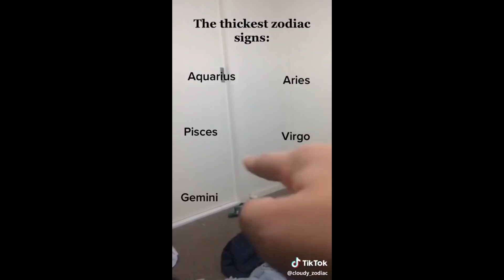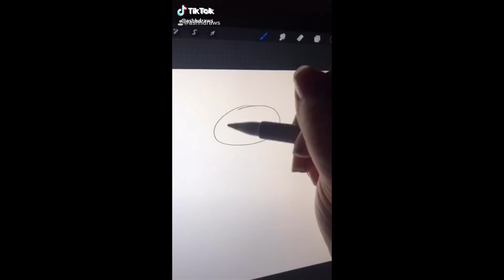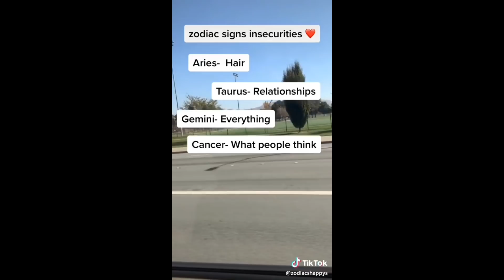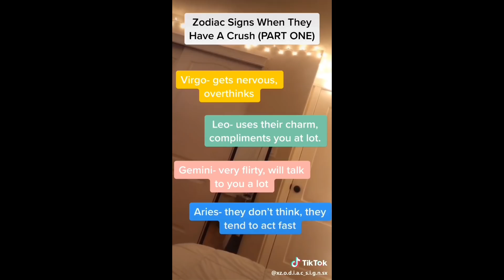Zodiac (Tik Tok Compilation)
✨Zodiac Sings (Tik Tok Compilation)
✨DAILY COMPILATIONS!!

tik tok songs, tiktok songs, tiktok songs you don't know the name of, what is this tiktok song name, list of tiktok songs, tik tok music, tik tok songs you might now know, tik tok songs with song name and artist, tik tok song names with artist, tiktok memes, tiktok cringe, cringy tik tok compilation, tiktok compilation, funny tik tok videos, ironic tik tok, funny tik tok fails, tiktok meme compilaton, funny tik tok duets, dank compilation, funny af, noeneubanks, loren gray, caleb.finn, caleb finn, vine videos, pewdiepie tiktok, tell me kill him i said let me get my deathnote, death note, ay don't know her, savagegasp pumpkins scream in the  dead of night, my darling i love you, blueface baby ah ah, blue face, i dont want to go to school tomorrow thinking about you, ay ay i don't want to talk baby girl i wanna f*ck, i will use my gun if i have to, lil yachty, lil ricefield, trapanese, in the whip cus i cannot see, area 51 memes, alien memes tik tok, time travel meme song, yung gravy, left boy dangerous, dangerous that sounds good talk to me baby like i am your uu, im upset drake, ghosts remix jacob tillberg, i must be dreaming because i don't believe in ghosts, sugar remix, higher than the ceiling oh baby it's the ultimate feeling, sugar how you get so fly, lorde team, i've very pretty but we should know how to run free, spaceship, here we go you sent him kisses, i didn't know i would move in with his misses, i love you like a song baby remix, hokus pokus, hahahahaha f*ck you, clown music tik tok, rihanna pon de replay remix, snowman sia edited, bluesmiley, LED, dance, i used to be so beautiful now look at me, couple, walk like an angel talk like an angel, shut up heather, bibidi babidi boo, stupid boy think that i need him, sorry, sorry, i'm sorry, please don't go, i love you so, shut up heather, sorry heather